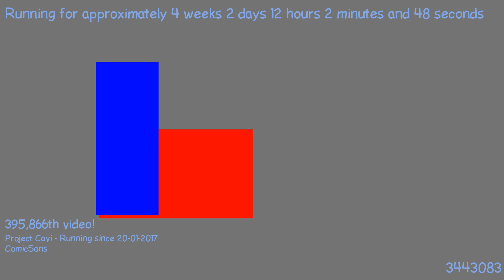1487585225 - Webdriver Cavi - H2